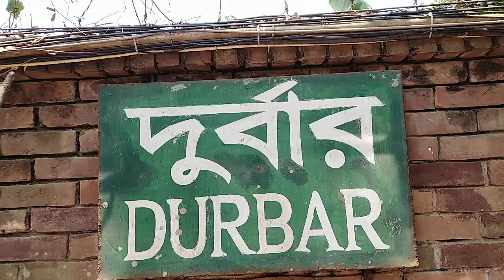এগিয়ে যাও বন্ধুরা দুর্বার গতিতে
একজন সাধারণ হিসেবে আমার চিন্তা ভাবনা গুলো একেবারেই সাধারণ। অল্প কিছুতেই আমি ভীষণ আনন্দিত হই। তারই একটি ঝলক পরিলক্ষিত হল তোমাদের সামনে।